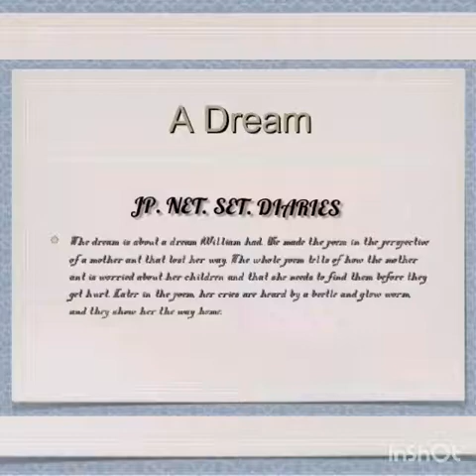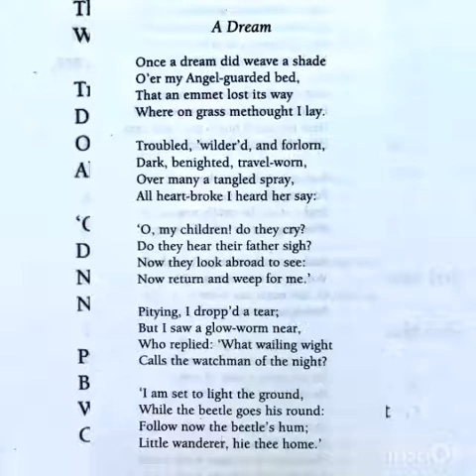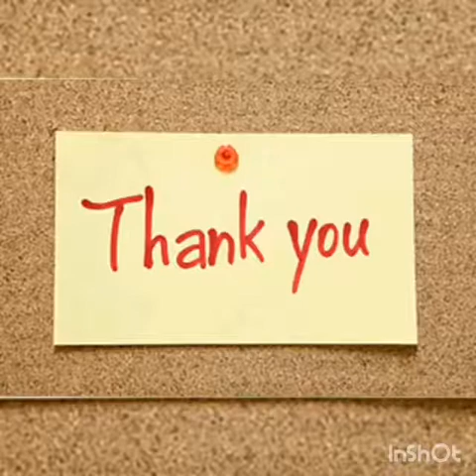Songs of Experience - A Dream - William Blake in Tamil - Summary